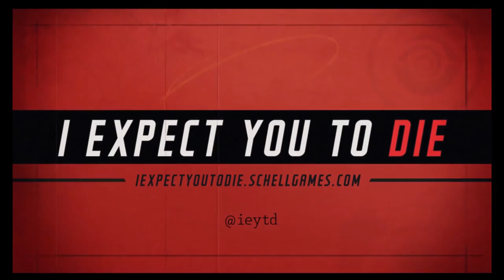PSX 2016: I Expect You to Die (PSVR)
This is Porge's first ever VR experience, and it happens to be the indie PSVR title "I Expect You to Die" by Schell Games.

Direct feed gameplay provided by Schell Games. Filmed at PlayStation Experience 2016 in Anaheim, California.